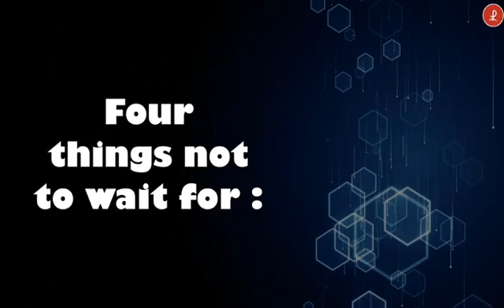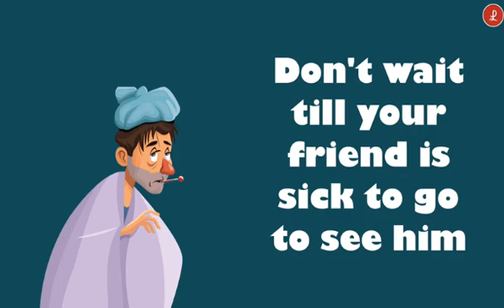Health Checks . Things You Must Check Everyday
Video from Darling Sweet TREATS